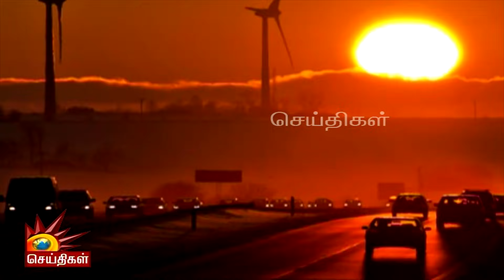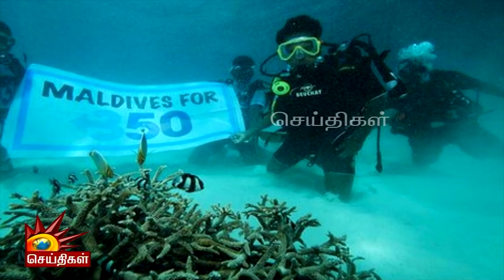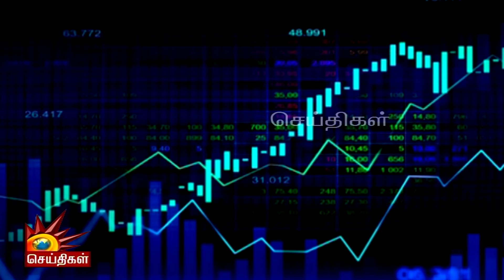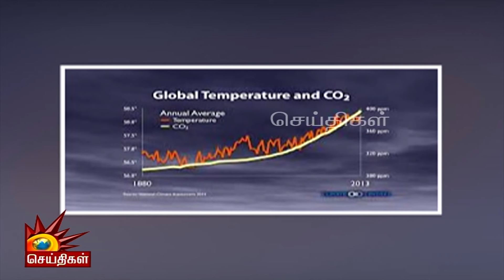கடலுக்கு அடியில் அமைச்சரவை; உலகிற்கு மாலத்தீவு சொன்ன அதிர்ச்சி செய்தி | Maldives | Global Warming